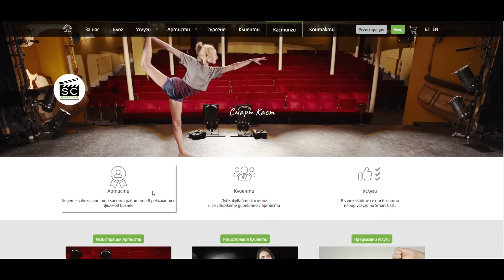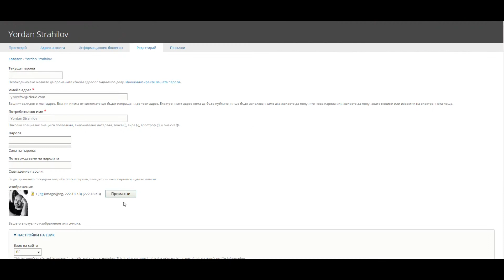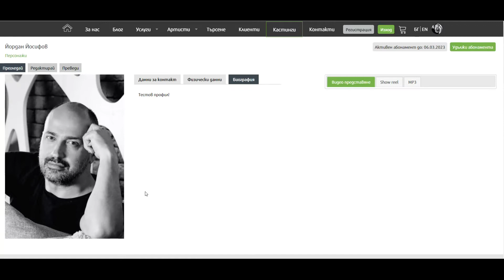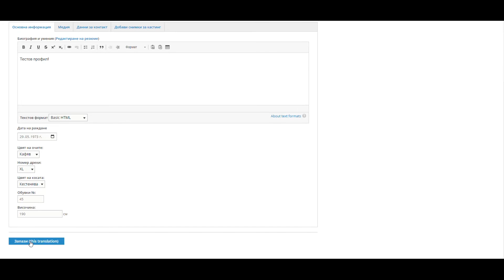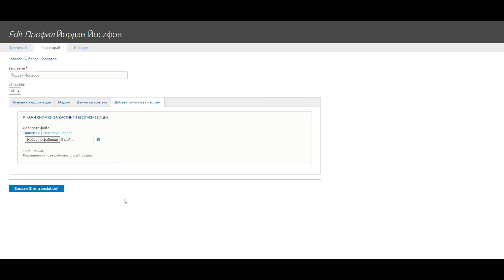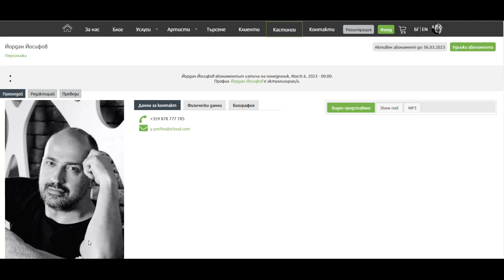How to edit my profile 2